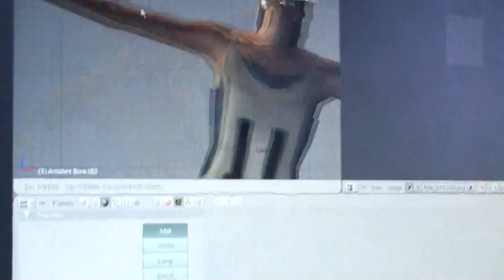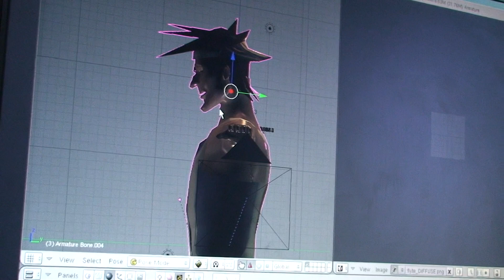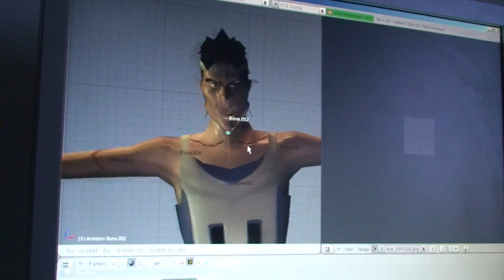el personaje de diego habla.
4 Temp- El personaje de Diego el flaite nos quiere decir algo.